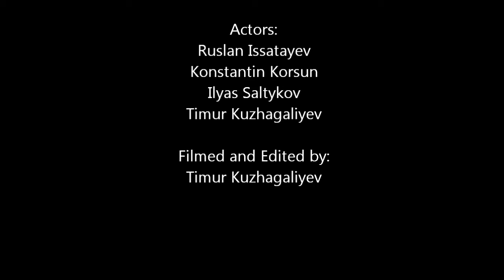MW Roedean - The Guy Who Can't Sit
This video was filmed in M Roedean Summer School, on Media & Filming acitvity. Credits in the end.